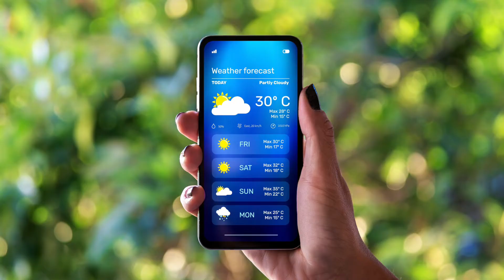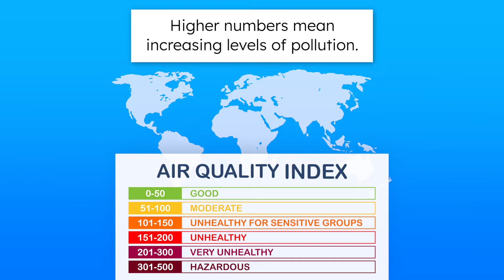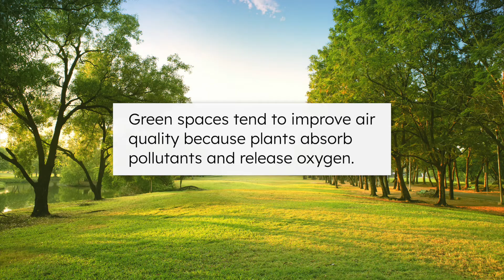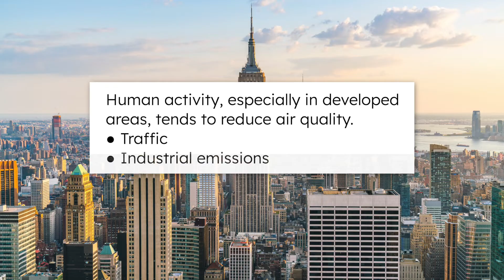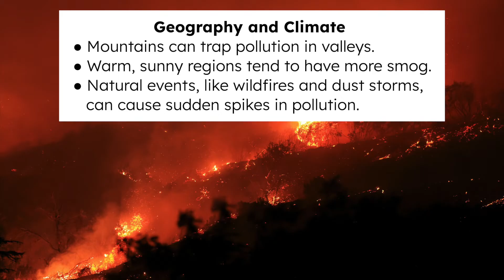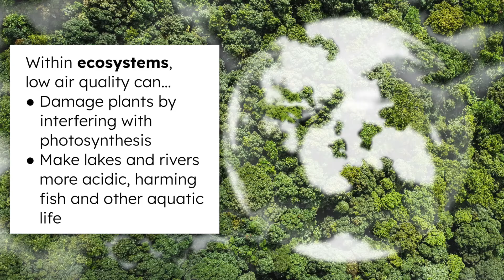What Is Air Quality? - Understanding Air Pollution and Its Effects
What is air quality, and how do we measure it? In this lesson, students will learn about air quality and the air quality index (AQI). They’ll explore factors that influence air quality, such as green spaces and human activity, and examine the effects of air pollution on human health and ecosystems. This lesson is from Miacademy’s science curriculum.